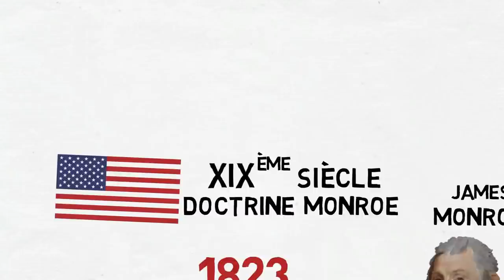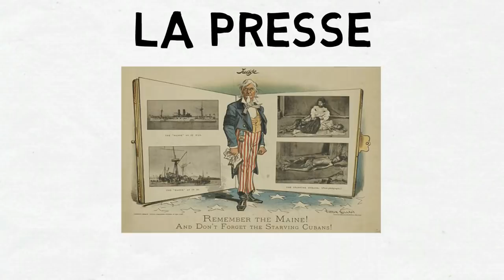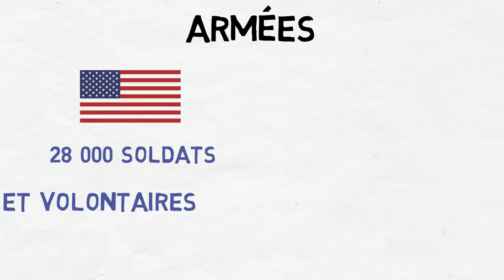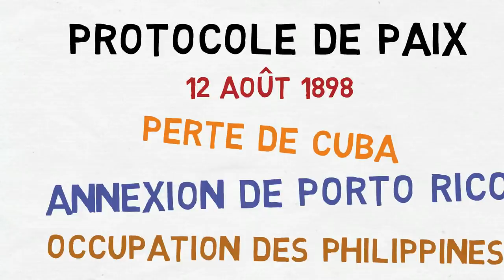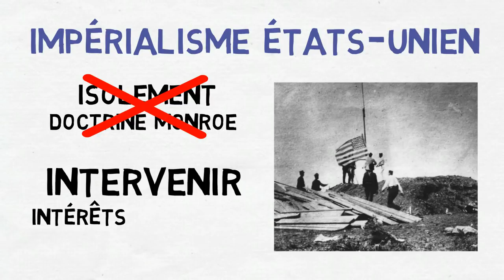La Guerre hispano-américaine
Au XIXème siècle, les Etats-Unis d’Amérique suivent la doctrine Monroe. Cette doctrine, du nom du président James Monroe qui l’énonce en 1823 dénonce toute ingérence européenne dans les affaires américaines et refuse toute intervention des États-Unis dans les affaires européennes. Cependant les puissances européennes continuent de posséder des colonies en Amérique. A la fin du siècle c’est le cas de l’Espagne qui a encore le contrôle de Cuba et de Porto Rico en Amérique, mais aussi des Philippines en Asie. L’île de Cuba se révolte plusieurs fois contre l’Espagne : notamment de 1868 à 1878 puis une nouvelle fois en 1895. Or Cuba est à proximité immédiate des Etats-Unis puisque moins de 150km séparent l’île et les côtes de Floride.

-|- Merci à Paulo pour sa participation importante à l'écriture de cette vidéo ! -|-

Sources:
BONNET Jean-Marie et VINCENT Bernard, Histoire documentaire des Etats-Unis, T.6, NOUAILHAT Yves-Henri, L'Amérique puissance mondiale, 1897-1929, Nancy, Presses Universitaires de Nancy, 1987, 207p
LACOUR-GAYET Robert, Histoire des Etats-Unis, De la fin de la guerre civile à Pearl Harbor, Paris, Fayard, 1977, 431p
LOPEZ-CAMPILLO Evelyne, La crise de 1898, Paris, Ed. Messene, 1999, Collection "Prépa CAPES-Agrégation" , 98p
PORTES Jacques, Les Etats-Unis de l'indépendance à la Première Guerre mondiale, Paris, Armand Collin, 2008, Collection Cursus, 215p

Documents utilisés :
James Monroe, Gilbert Stuart (1817)
Révoltés cubains, W. A. Rogers (1898)
Jeune plantation de canne à sucre à Cuba, ? (1911)
La mort de Maceo, Armando Menocal (1908)
Drapeau espagnol pendant la restauration, Ignacio Gavira (2009)
Fusil Winchester, Charles Beale (1886)
Dessin de presse belliciste, Victor Gillam (1898)
L’explosion du Maine, J. Willis (~1898)
Théodore Roosevelt et ses hommes à Cuba, William Dinwiddie
Emilio Aguinaldo, ? (1898)
Drapeau américain hissé dans la baie de Guantanamo, ? (1898)